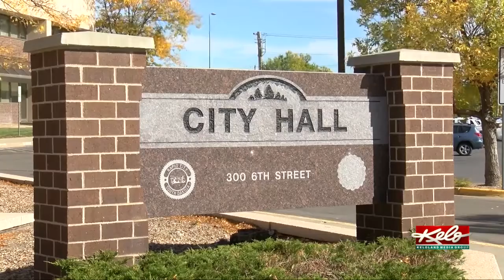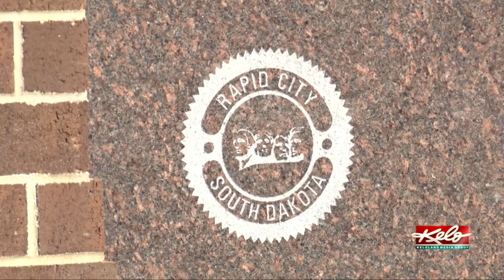A citywide mask mandate is not in Rapid City's near future